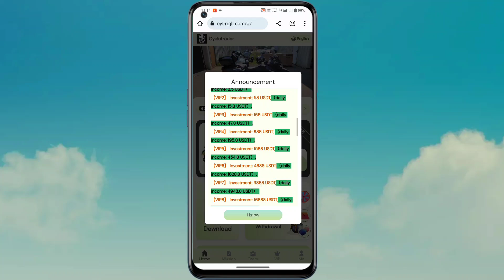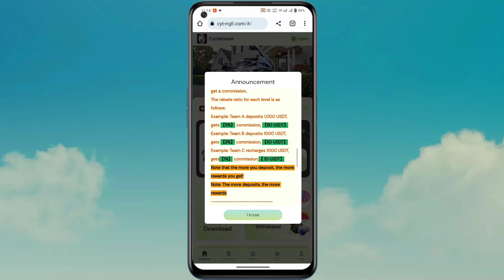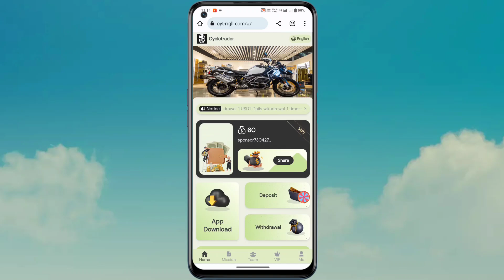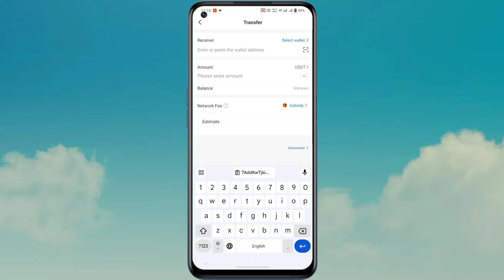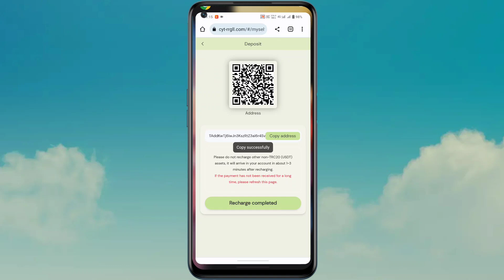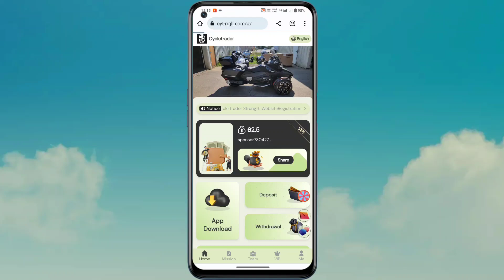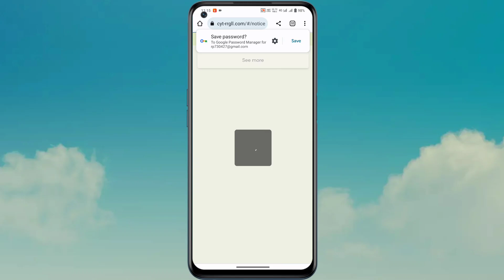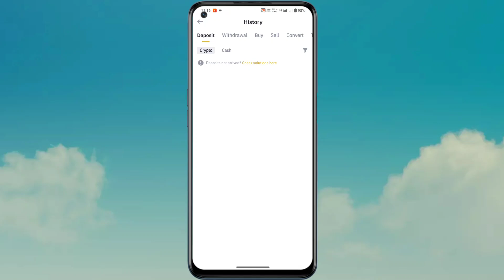2023 New Investment cycle trader Strength Website | best USDT Shoping Platform| Usdt Earning Site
2023 New Investment cycle trader  Strength Website

【VIP1】 Deposit 10$ Daily earn 2.5$

Minimum withdrawal: 1 USDT  Daily withdrawal: 1 time

The rebate ratio for each level is as follows:
Example: Team A deposits 1,000 USDT, gets 【11%】 commission, 【110 USDT】
Example: Team B deposits 1000 USDT, gets 【3%】 commission, 【30 USDT】
Example: Team C recharges 1000 USDT, gets【1%】 commission,【 10 USDT】
【sweepstakes】
Invite members to recharge 【 10 USDT】 you can get a lottery
100% winning, the highest reward is【8888USDT】
Additional rewards for team 24-hour recharge:
When your team deposits 500USDT, you will receive a 10 USDT reward
When your team deposits 1000USDT, you will receive a reward of 25USDT  reward
When your team deposits 5000 USDT, you will receive a reward of 200 USDT reward
When your team deposits 10,000 USDT, you will receive a reward of 400 USDT reward
When your team deposits 50,000 USDT, you will receive a reward of 2,000 USDT  reward
When your team deposits 100,000 USDT, you will receive a reward of 5,000 USDT  reward
If you meet the 24-hour team reward requirements, please contact the customer service specialist to receive the benefits, and the overdue will be invalid.